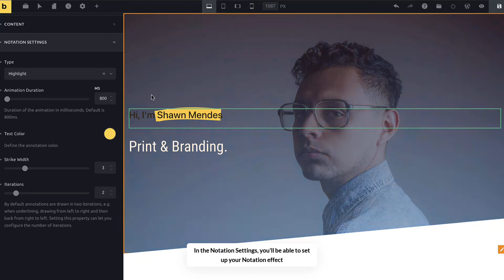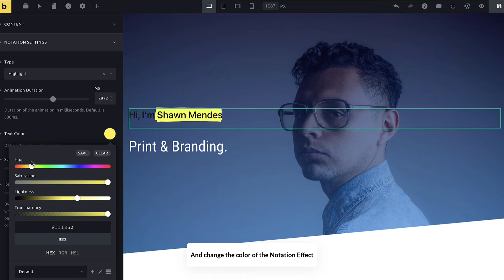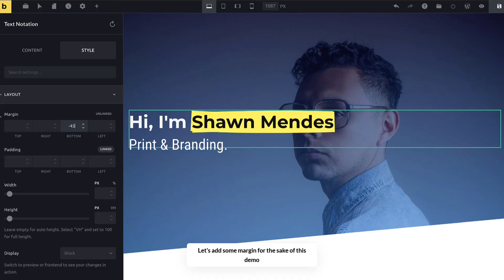How to Use Text Notation Element in Bricks Builder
👋🏼  Hi there! Welcome to Bricksable YouTube Channel!

In this tutorial, we will learn how to use Bricksable's Text Notation Element in Bricks Builder. Put the focus on the most important parts of your text with an animated hand-drawn look and feel. Seven varied designs and eye-catching styling options will get your main points noticed and remembered.

ℹ️ INFO: What you see might not be the latest version of Bricksable. New version might have new added features.

Before you get started, you will Bricks Builder for this to work.

Let us know what other functionalities you’d like to be able to use with Bricks. We take your suggestions seriously. We want to build the Bricks plugins that YOU want.